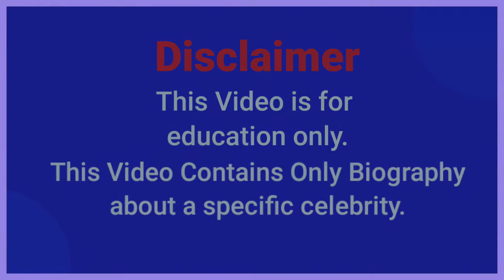Austin White..Wiki Biography, age, height, relationships,net worth - Curvy models,Plus size models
Austin White..Wiki Biography,age,weight,relationships,net worth - Curvy models, plus size model